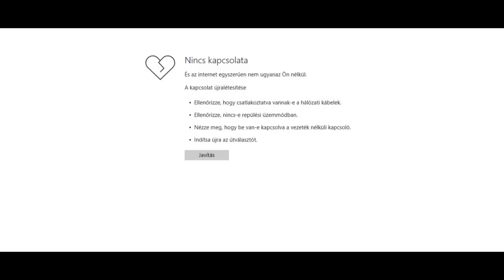Interjú a TheVr-ral